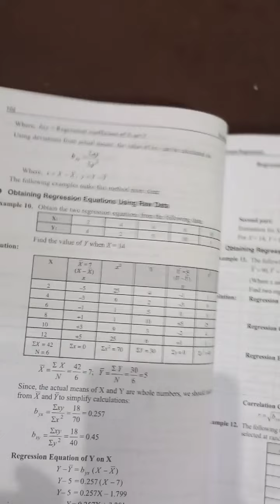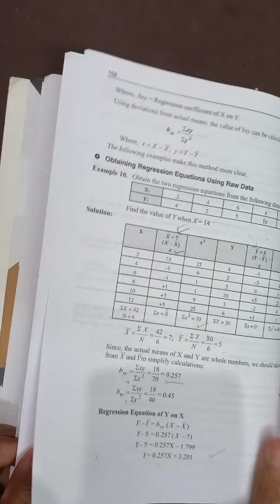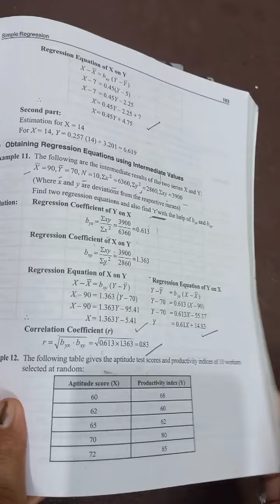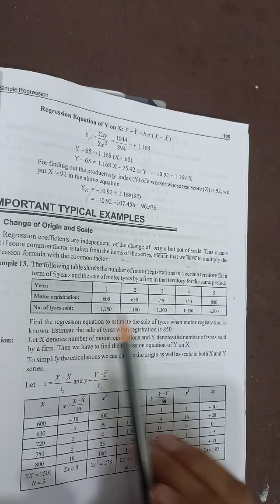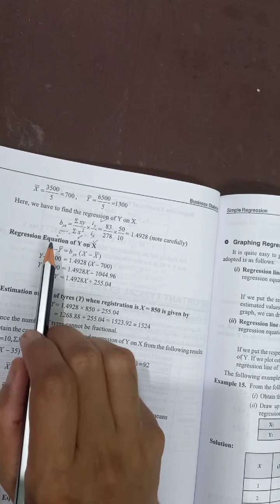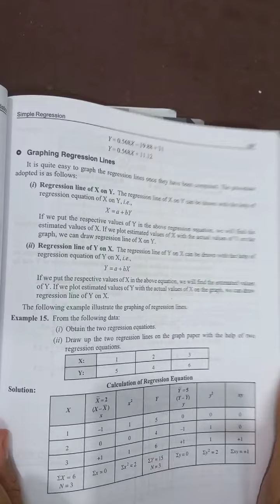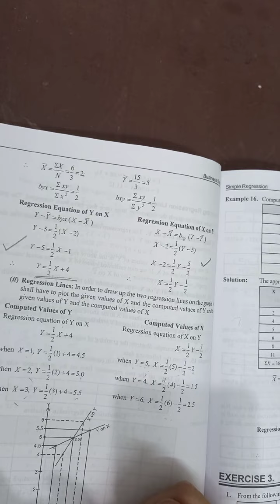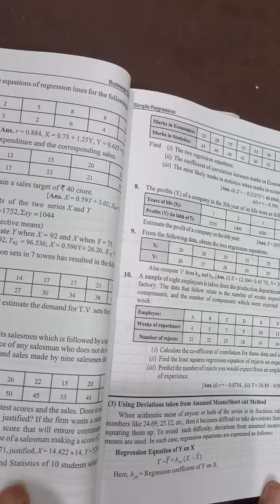Regression equations using actual mean method